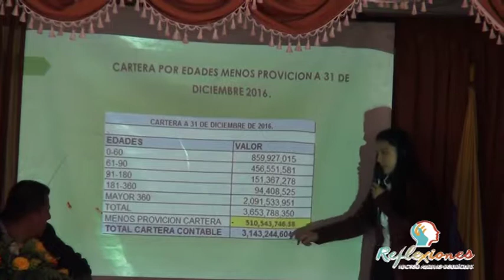Liga de usuarios respaldan proceso de la ESE sur oriente